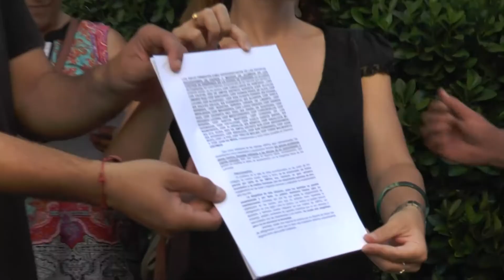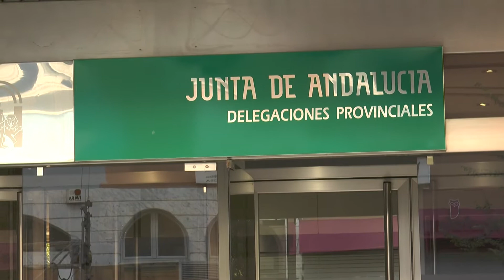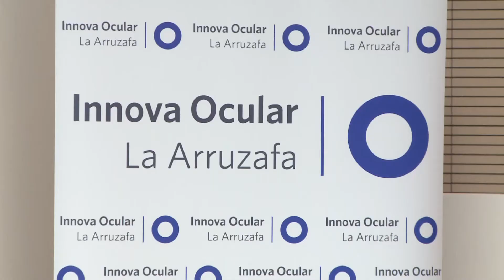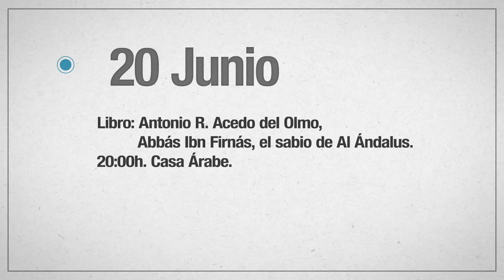PTV Noticias 21/06/2017